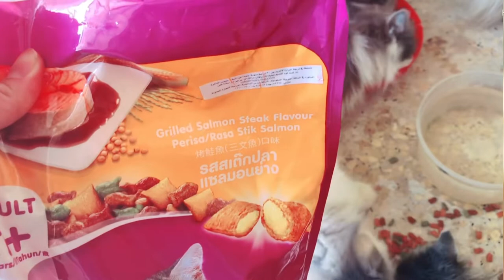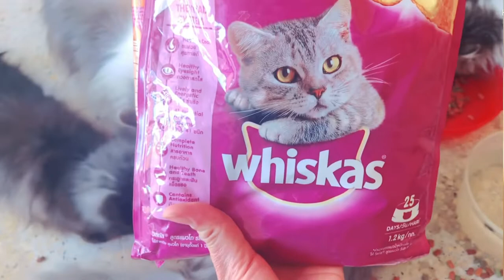“FEEDING THE CATS AGAIN☺️”feeding cats@juliesvlog1019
“FEEDING THE CATS AGAIN☺️”